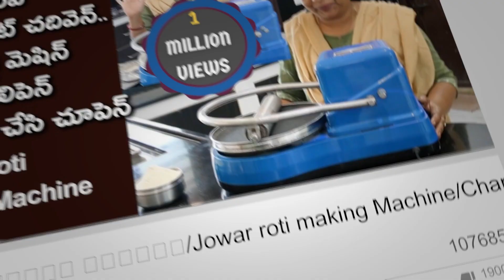మా విధాత్రి ( చిన్ని) పుట్టిన రోజు | Happy Birthday Chinni |Birthday Celebrations| D/O.Kalaguragampa